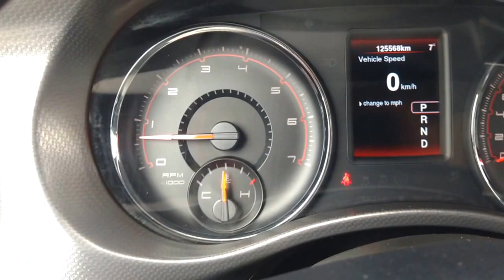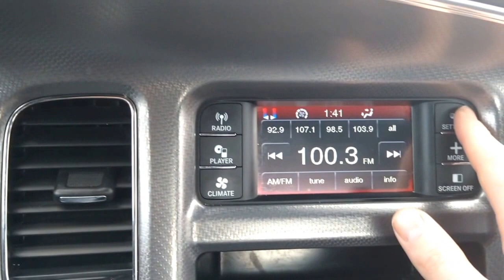2014 Dodge Charger - CCE - Stock#M217567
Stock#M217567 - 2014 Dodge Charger